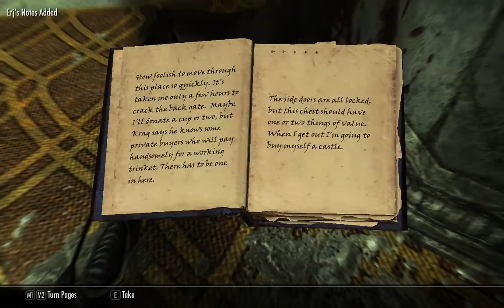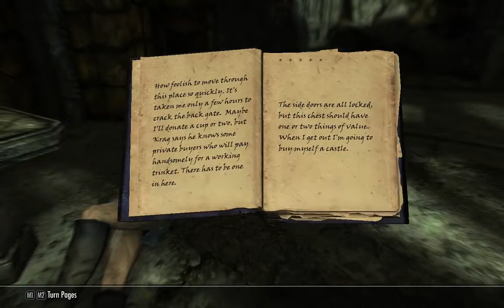[1/10] Skyrim [SSE] - Rolaf - Episode 129 [NC]